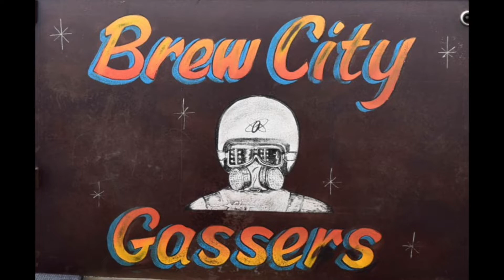2022 Memorial Day Classic at Great Lakes Dragaway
BCG Mike Bilina in his 56 Chevy
vs
Tony Zompetta in his 51 Henry J